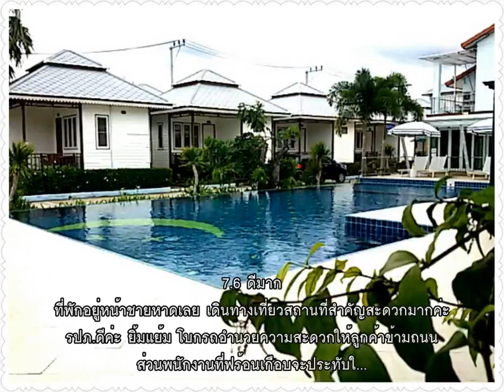รีวิว - อิงฟ้า วิลลา (Ingfah Villa) @ ประจวบคีรีขันธ์.mp4